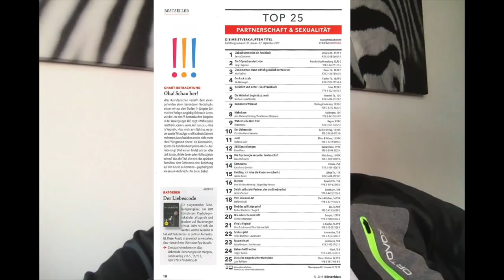Kann ich eine Beziehung ohne Sexualität haben? / Positive Erfahrungen I